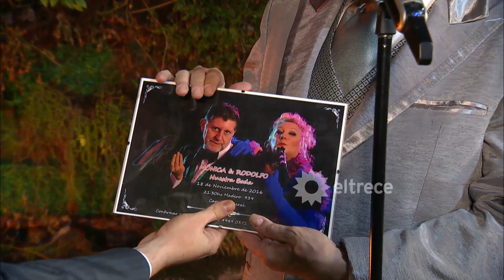La picante pregunta de Guido que un participante no pudo responder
Momento emitido el miércoles 28 de agosto de 2019 en Otra noche familiar.